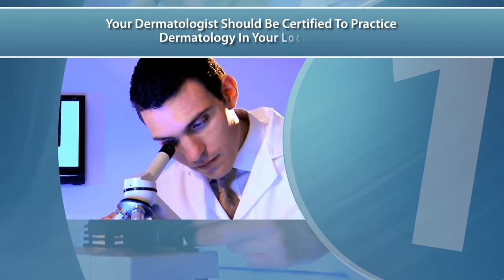The Best Dermatologist in Denver